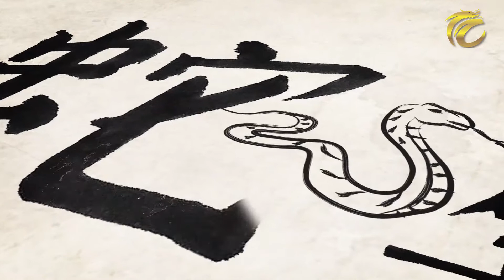มั่งมีศรีสุข EP.20 (1/3) ฮวงจุ้ย เเรียกทรัพย์ ค้าขาย ร่ำรวย!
รายการ มั่งมีศรีสุข วันเสาร์ที่ 16 ก.ย. 60
รายการโหราศาสตร์ ดูดวง พยากรณ์ จากหมอดูชื่อดัง ทั่วฟ้าเมืองไทย

1. กล่อง psi / gmmz / big4 กดหมายเลข 123 และเคเบิ้ลท้องถิ่นทั่วประเทศ
2. เว็บไซต์ Thai CCTV ในระบบออนไลน์ ตลอด 24 ชั่วโมง : thaicctv.co.th หรือคลิกที่ลิงก์
3. Live สดทาง Facebook : thaicctvthailand หรือคลิกที่ลิงก์
4. รับชมรายการย้อนหลังได้ที่ Youtube Chanel : Thai CCTV หรือคลิกที่ลิงก์